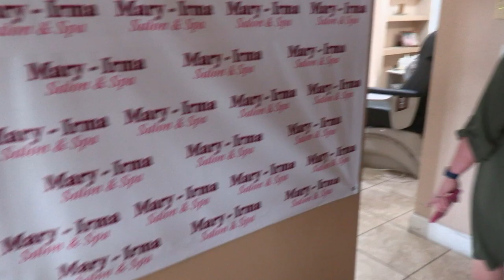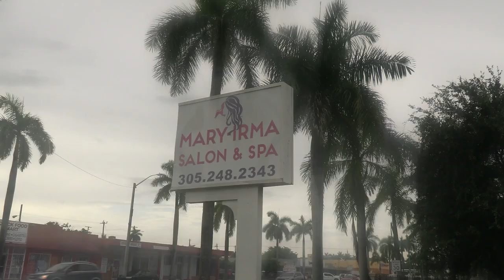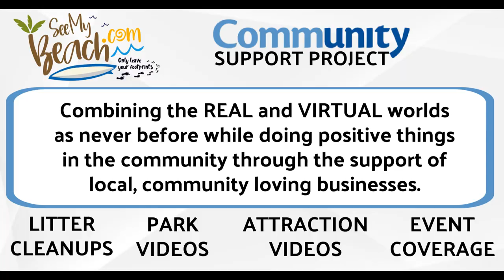Amy Mitchell takes you on a tour of Mary Irma Salon and Spa in Homestead, Florida!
The Mary Irma Salon and Spa has been a staple in Homestead for many years so we asked Amy Mitchell to give our viewers a tour of this full service Salon and Spa.